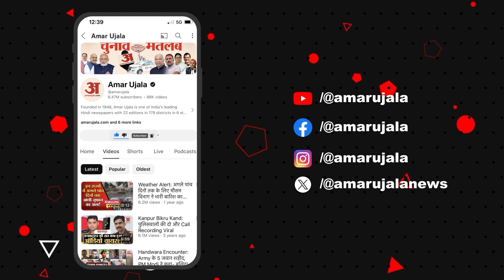Ujjain Mahakal Mandir: महाकाल मंदिर मे Raksha Bandhan पर लगने वाले सवा लाख लड्डूओं का निर्माण शुरू